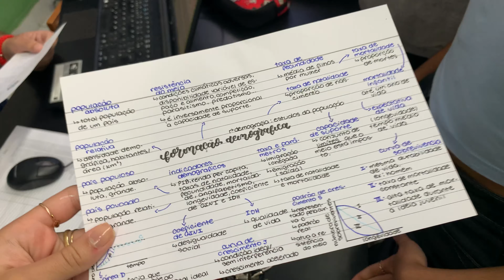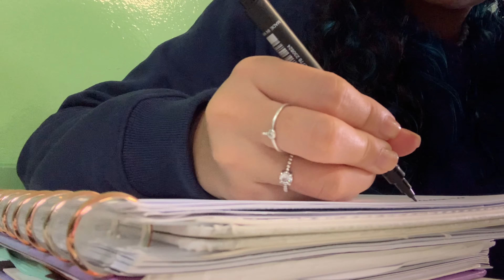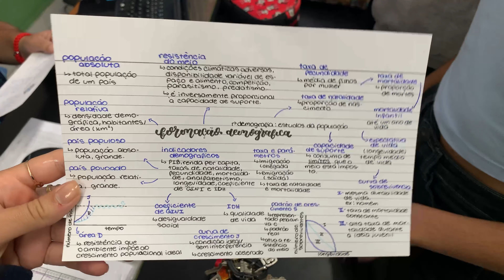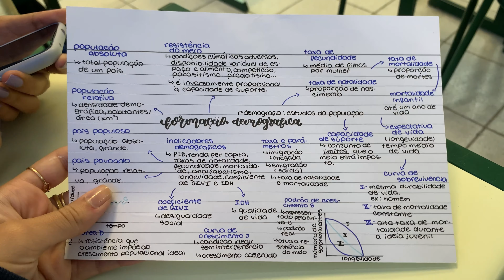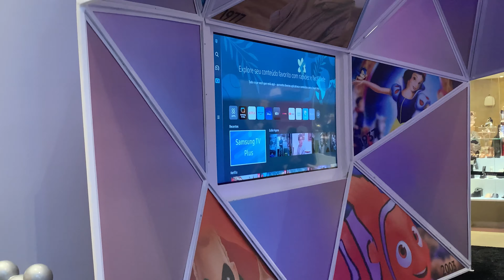study vlog - um dia super divertido (estudando na etec) ✨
Oiee, tudo bem? O vídeo de hoje é um study vlog falando um pouco de como está sendo meu segundo ano do ensino médio na etec, espero muito que gostem! ❤️

» galáxia papelaria
cupom: RAQUEL

✨ Perguntas frequentes
• Tenho 16 anos
• Gravo os vídeos no iPhone XS
• Edito os vídeos no CapCut e InShot

✨ Músicas que utilizei:

•  Lukrembo - Jay

Obrigada por ter lido até aqui! ❤️

✨ tags (ignorem)